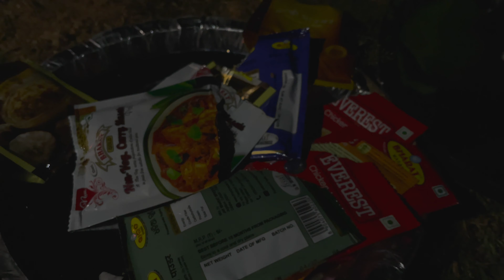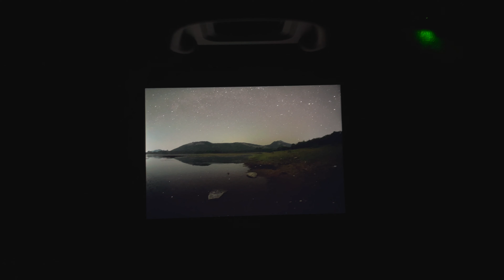Astrophotography in Odisha - How To Shoot Stunning Images Like A Pro | Patali Shrikhetra | Vlog 14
It was the end of monsoon and start of the winter and clear skies. Without losing the opportunity The Layman Photographer bag packed his gears and straight went to his favourite place i.e. Patali Shrikhetra of Sonepur. Even hundred failure attempts at this particular place this time it hit the jackpot with the perfect star trails having Trikuta Hills in the Background.

Do watch the entire video to get a photographic experience.

Gears I used:
Nikon D810
Nikon Z6 II
Tamron 24-70mm
Tamron 15-30mm
Samyang 12mm
Nikon 70-200mm
Nikon Z 24-70mm
Nikon 200-500mm

Dji Air 2s with Freewell ND Filters
Tripod: Vanguard VEO 3+ 263CB + Vanguard Alta Pro 264AB
Bag: Vanguard VEO 49BF
Filters: Nisi 150mm Kit and 82mm Filter Kit